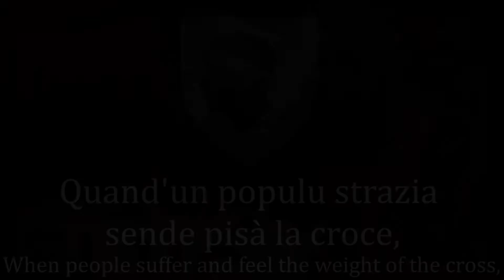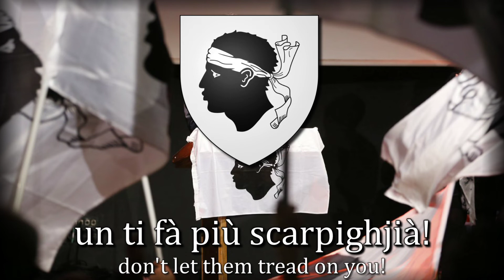"A vita a morte" (Life or death) - Corsican Nationalist Song